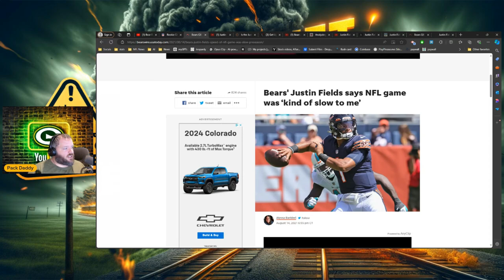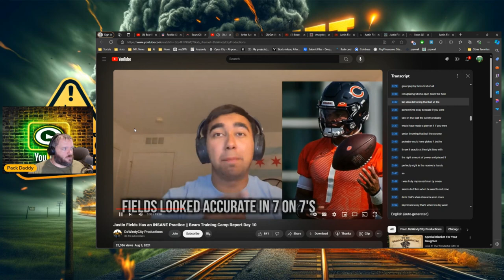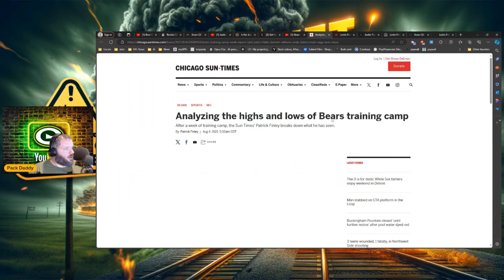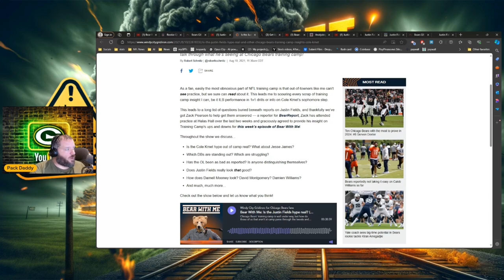Bears Fans Exposed: The Caleb Williams Hype vs. Justin Fields Reality | With Proof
In this eye-opening video, we dive into the controversial topic of Chicago Bears fans' reactions to their new rookie QB, Caleb Williams, compared to their past treatment of Justin Fields. Using concrete evidence, we uncover the inconsistencies in fan sentiment and media coverage.

🏈 See the stark contrast between the hype surrounding Williams and the often-overlooked potential of Fields
🔍 Examine real footage and quotes that reveal fan hypocrisy
📊 Analyze the double standards in evaluating rookie quarterbacks

Whether you're a die-hard Bears fan, an NFL enthusiast, or just love a good sports debate, this video provides a fresh perspective on quarterback evaluation and fan psychology.